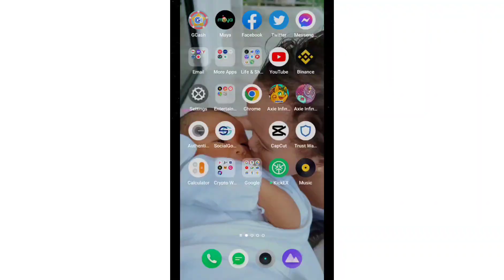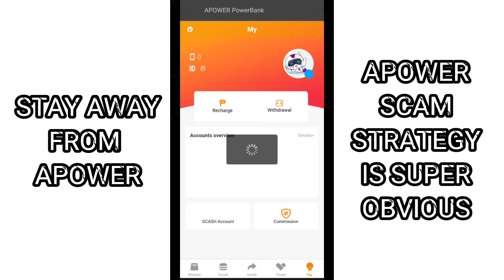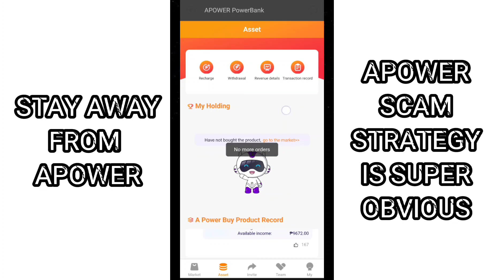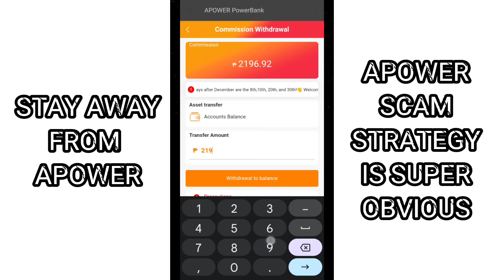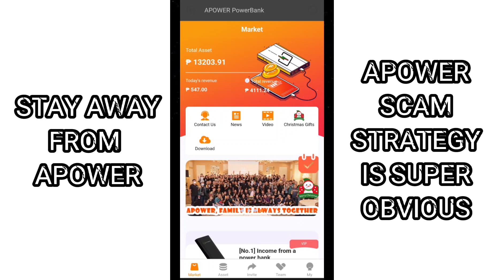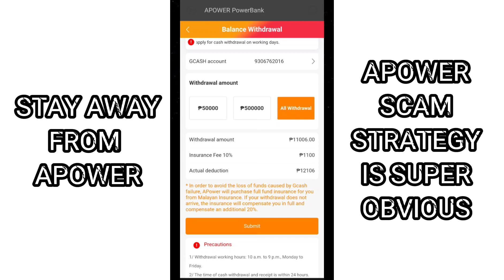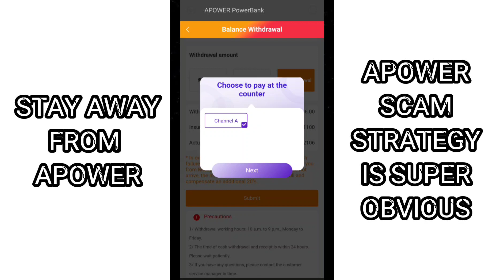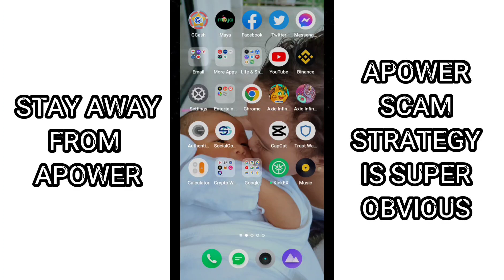APower Mobile App Confirmed Legit Na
APower Legit Scam Mobile App